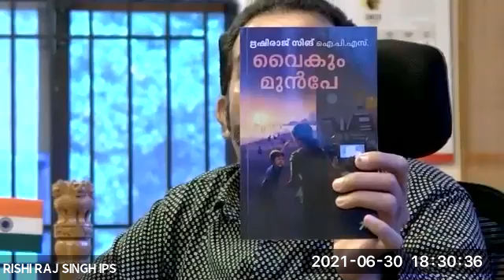CMA Lecture Series : My Life My Message by Sri Rishi Raj Singh, IPS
CMA Lecture Series : My Life My Message by  Sri Rishi Raj Singh IPS on 30th June 2021